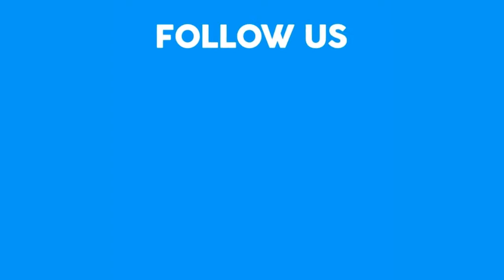Spanish for Kids - The Kitchen | Spanish Safari Show Lesson 10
Join Ms. Keli to learn vocabulary related to the kitchen and review syllable segmentation.

This short video for kids to learn Spanish introduces Spanish to children who are beginners and is a great review for advanced Spanish speakers. A great companion for the Spanish Safari App Lesson 10 (Available for iOS).

Learn Safari is an EdTech startup dedicated to the democratization of education. Our mission is to teach every child in the world a second language.

Keli Garcia Allen is a certified Spanish teacher and Head of Content for Learn Safari. Keli and the team have developed Spanish Safari,  a Spanish Learning game for children 4-9 years old.